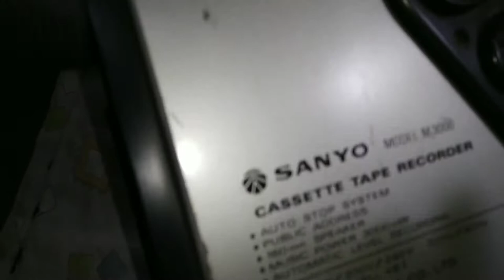😃SANYO CASSETTE TAPE RECORDER M 3000 SANYO M 3000 ph amps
SANYO CASSETTE TAPE RECORDER M 3000
SANYO M 3000
ph amps